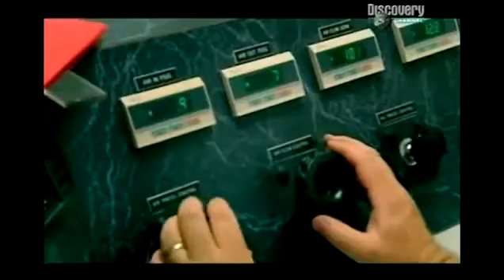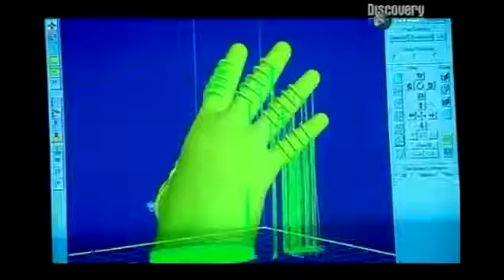Из чего это сделано? (S3). Космический скафандр. ● документальные фильмы, документальный фильм про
Из чего это сделано? (S3). Космический скафандр.